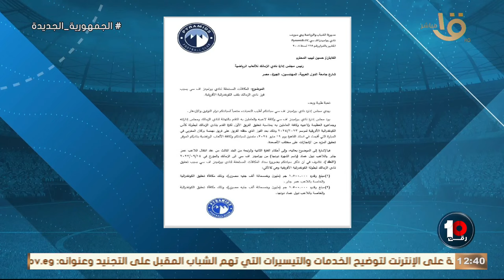بيراميدز يطالب الزمالك بالحصول على مكافآت الكونفدرالية الخاصة بالثلاثي السعيد وعماد دونجا وعمر جابر🔥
بيراميدز يطالب الزمالك بالحصول على مكافآت الكونفدرالية الخاصة بالثلاثي عبدالله السعيد ونبيل عماد دونجا وعمر جابر🔥💣